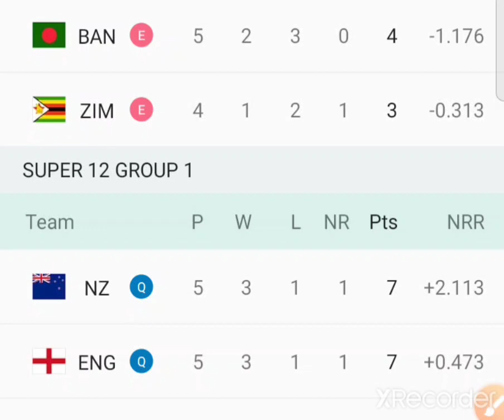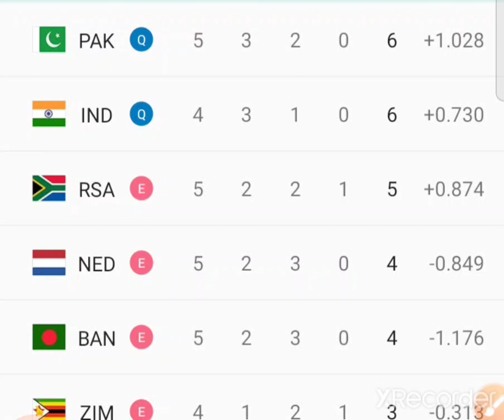भारत पाकिस्तान सेमीफाइनल में। India vs pakistan match news